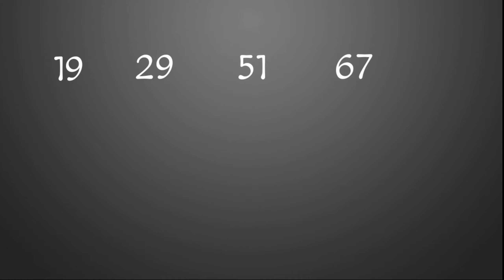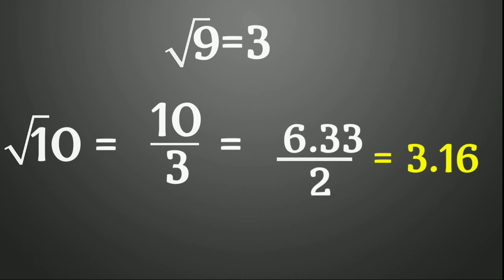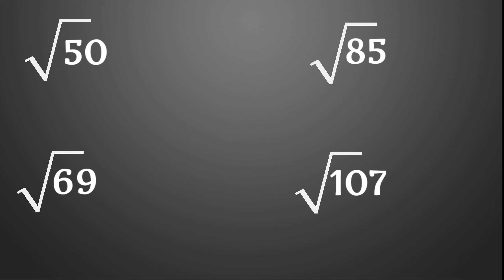SQUARE ROOT निकालने की सबसे शानदार ट्रिक | Vedic Maths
Finding Square Root of Imperfect Squares

Suppose a number whose square root has to be estimated is given to us. Let that number be n. Now, n here is an imperfect square. Follow the below steps:

    Find the two nearest perfect squares roots which are close to n
    Divide the given number by one of those numbers
    Take the average of the number produced and the root
    Check if we square this average, results in original number or not.
    If it doesn’t then repeat the above steps

Example

Now let us see an example for it. Suppose we need to find the square root of 10. Then we have here;

The nearest perfect squares are 32 = 9 and 42 = 16, therefore, the root 10 lies between 3 and 4.

Now divide the number 10 by 3

10/3 = 3.33

Take the average of 3 and 3.33

(3+3.33)/2 = 3.1667

The square of 3.1667 is 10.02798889. The value is not near to 10. So repeat the steps.

Again divide 10 by 3.1667

10/3.1667 = 3.1579

Now take the average of 3.1667 and 3.1579

(3.1667+3.1579)/2 = 3.1623

Again square of 3.1623 is 10.0001, which is approximately equal to 10.

Hence, we can say √10 = 3.1623

OMG!

Artist: Jesse Gallagher
Voice: Dheemraj